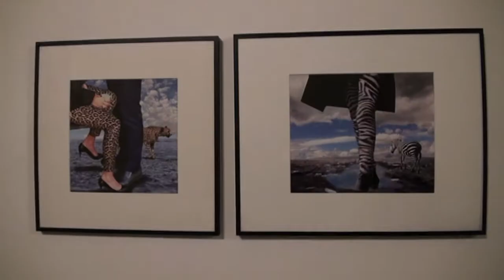L'irreale realtà di Bart Herreman a Palazzo Ducale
La mostra del fotografo belga a Palazzo Ducale di Massa organizzata dal Comune e dall'associazione Quattro Coronati